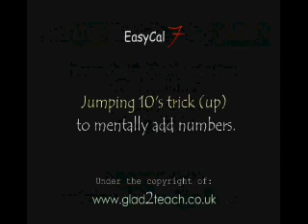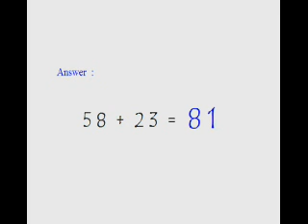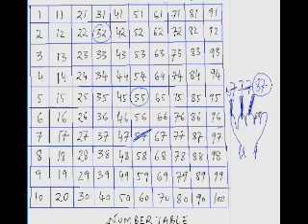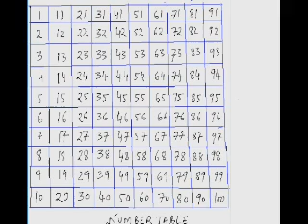Mental Adding Jumping 10's (up)- fast trick (vedic maths)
it is basic jumping down trick to Add numbers mentally
List of Some faster way (vedic methods) to solve maths.